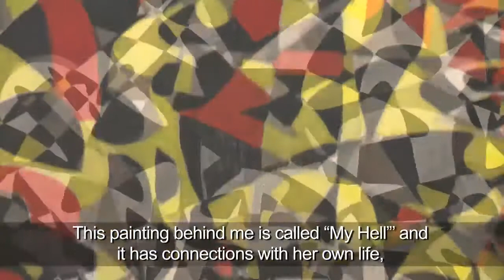Geçmiş ve Gelecek / Past and Future - Zeynep Yasa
Zeynep Yasa, Fahrelnissa Zeid'in çalışmalarını anlatıyor. Zeid'in Cehenemmim adlı yapıtını GeçmişveGelecek sergisinde görebilirsiniz.

Zeynep Yasa talks about the works of Fahrelnissa Zeid. You can view Zeid's "My Hell" at the exhibition PastandFuture.